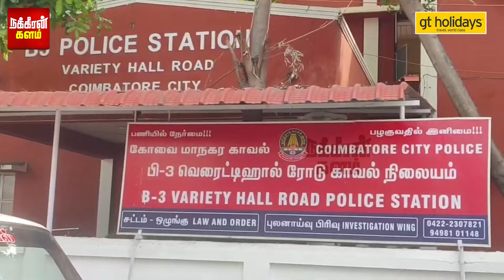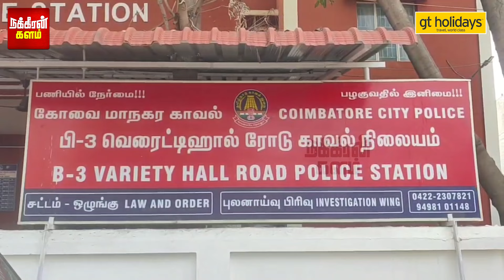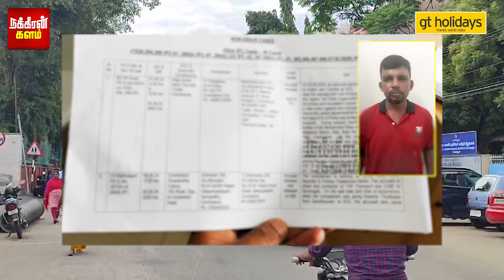தேரடியில் வீசிய திடீர் துர்நாற்றம்.. ஸ்டேஷனுக்கு வந்த ஃபோன் கால்! கறிக்கடையில் சிக்கிய தடயம்..